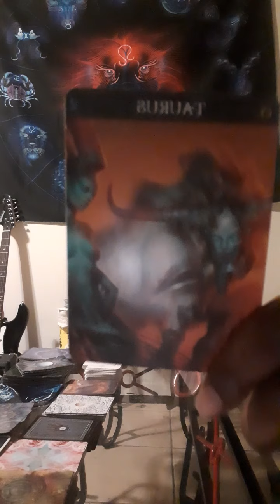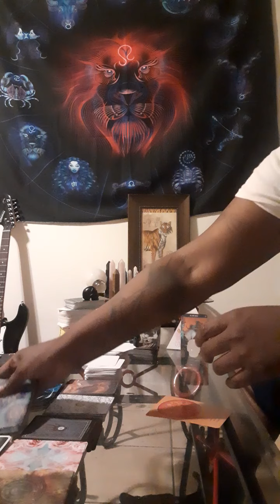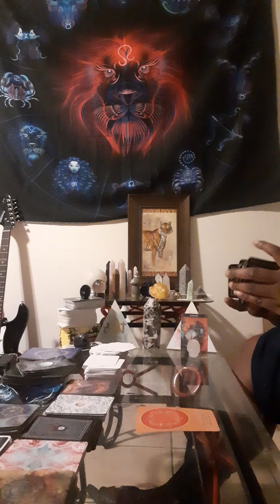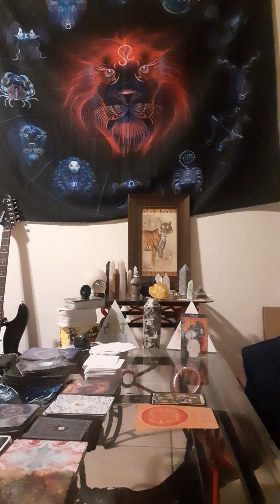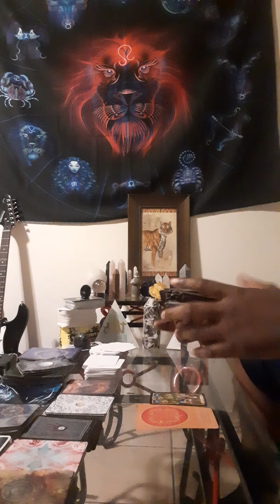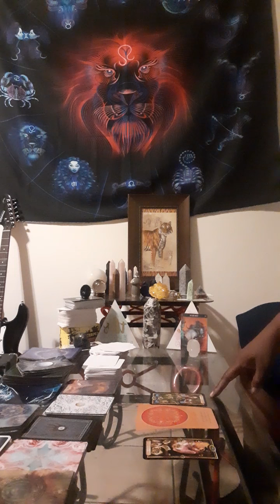Taurus Love reading 🖤 This person thinks you're a Charity case 😬 Check it out...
Text message reads: $8.88

**Only offering  EMERGENCY personal reads at the moment at $65/1 hr**
 **Reading would be scheduled within 8 hrs after payment is received.**

FB pay: Shameka TooStrong Ballard